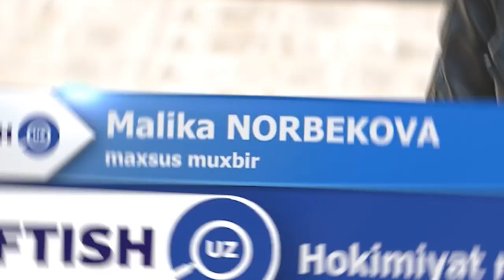"Zarar - hokim va sudyalar maoshidan undirilsin!"